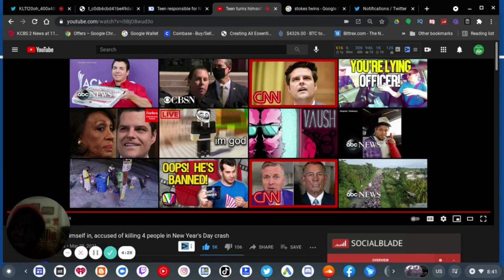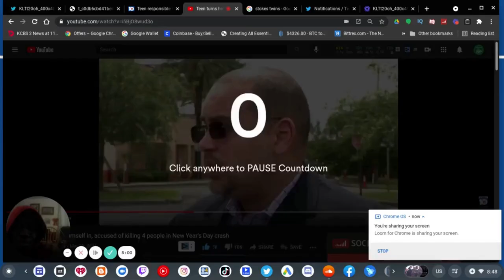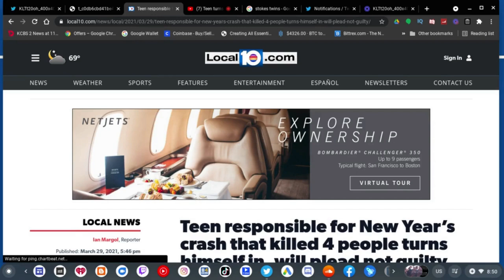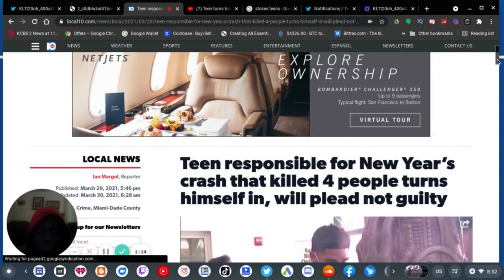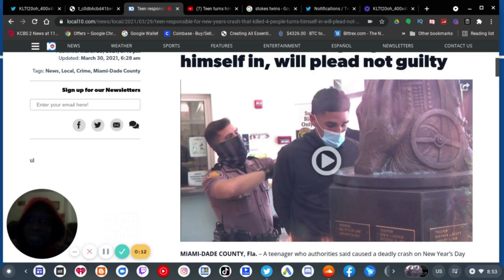Alex Garcia Turns Himself To Police For Killing Four People!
16 year old Alex Garcia has turned himself in to Miami Dade Police Department 3 months later for killing 4 people in West Flagler Street during New Year's Day!

This teen deserves to be in prison.